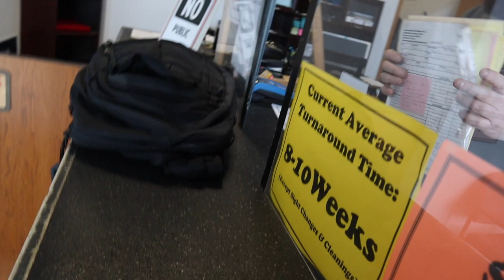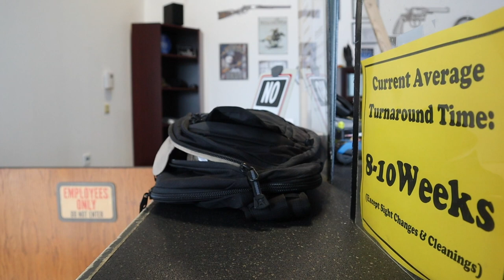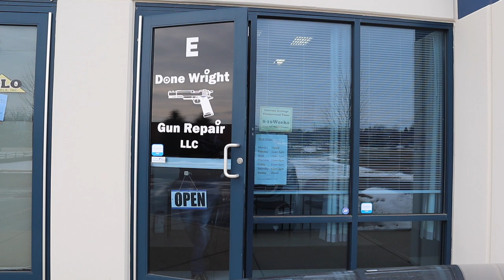Why I love my custom DRACO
Just putting my Micro Draco project all together. It went from an ugly duckling to a beautiful piece of art. My man Kevin helped me with the process and I'm very satisfied with the results! Please enjoy the video.